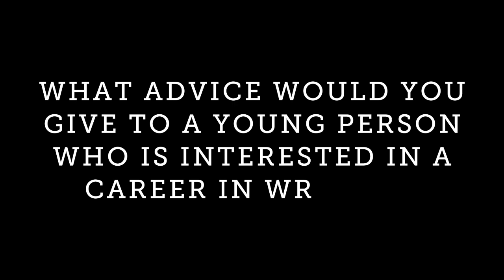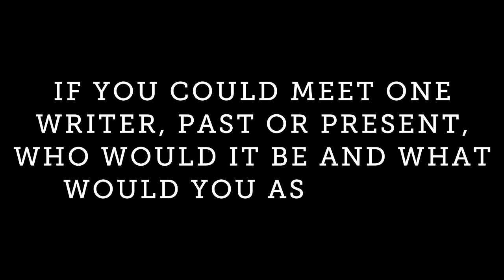Life of an Author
An interview with author Trudy Adams about Young Adult fiction, overcoming writer's block and much more.